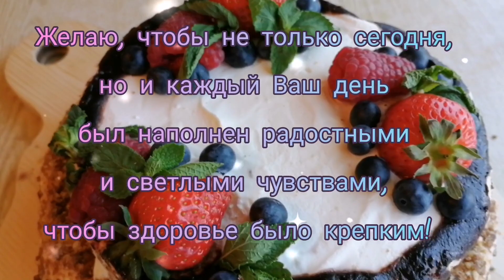Сюрприз ждал меня. День Рождения. A cake from my daughter!торт.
Вот такой приятный сюрприз от дочери в День Рождения! A cake from my daughter! Торт был очень вкусный!!! Благодарю за внимание и заботу!